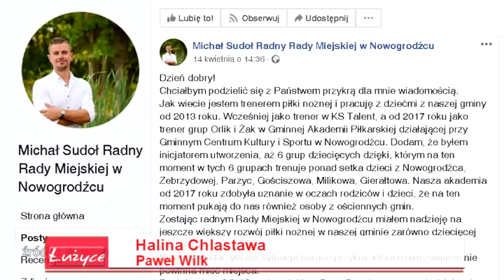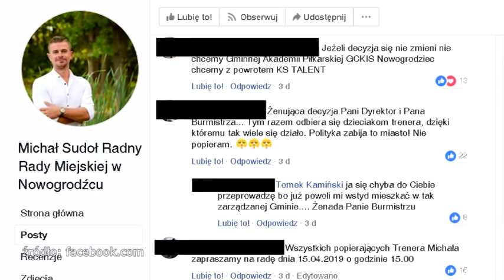Walczą o radnego-trenera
W Nowogrodźcu radnemu nie przedłużono umowy na trenowanie dzieci. Burmistrz na jednym z internetowych profili, skwitował że powinien on pracować społecznie. Oburzeni rodzice  razem z dziećmi pojawili się na Sesji Rady Miejskiej w obronie swojego trenera.